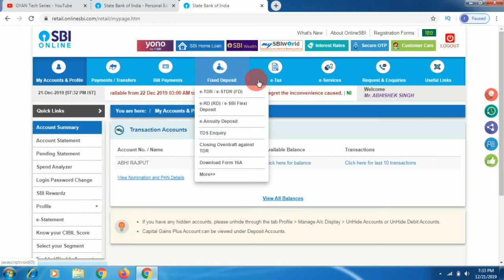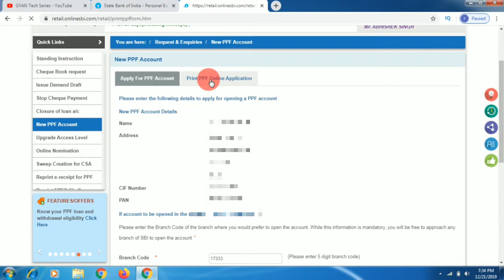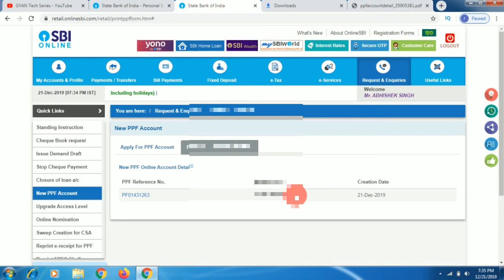SBI PPF Account - How to open PPF Account in SBI Online ? पीपीएफ अकाउंट कैसे खोलें 2020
SBIPPFAccount - How to OpenPPFAccount in SBIOnline ? पीपीएफ अकाउंट कैसे खोलें 2020

Our other YouTube Channen -